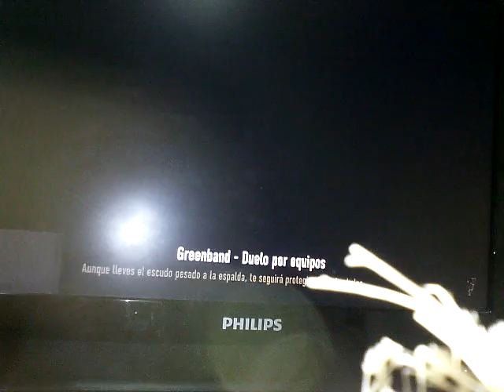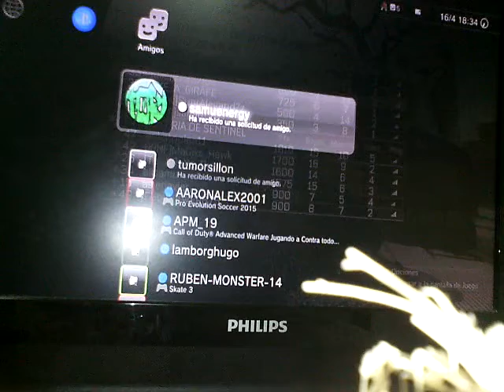Call of duty AW!